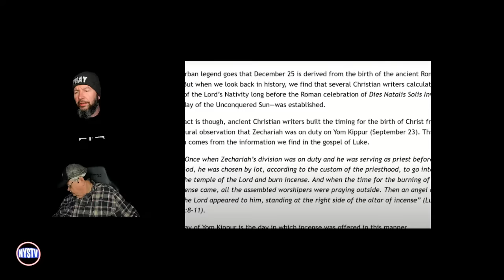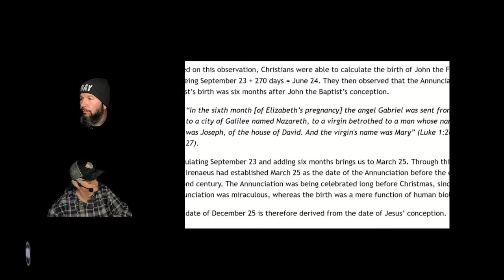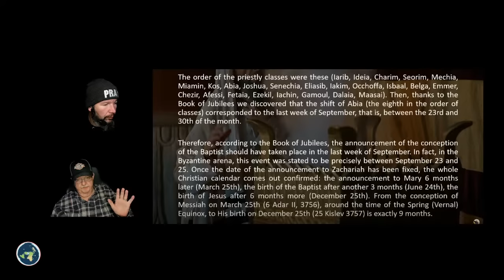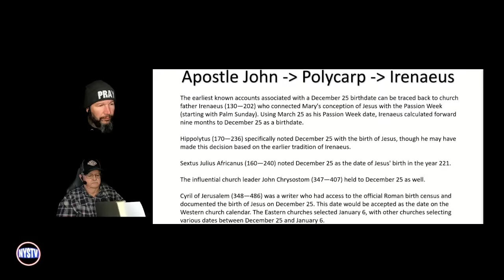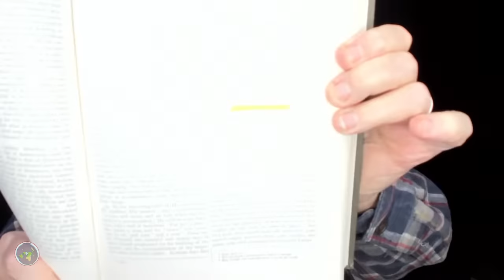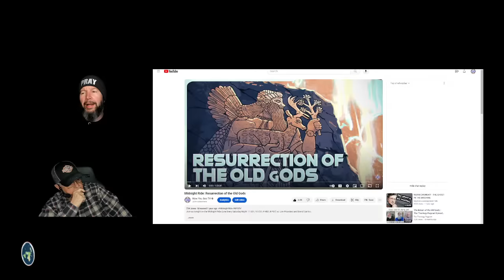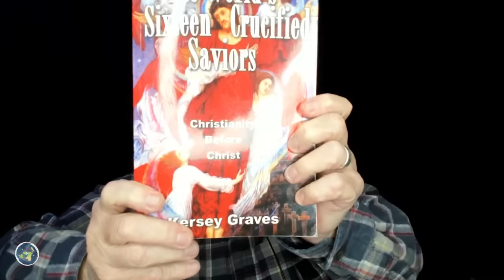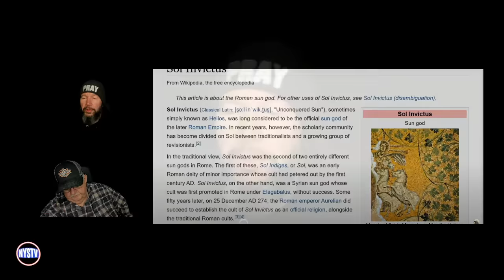Was Jesus Really Born on December 25th?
Join David Carrico and Jon Pounders as we discuss historical evidence and popular concepts.